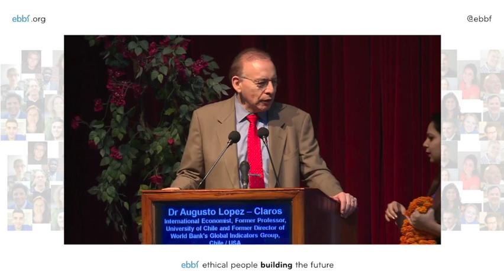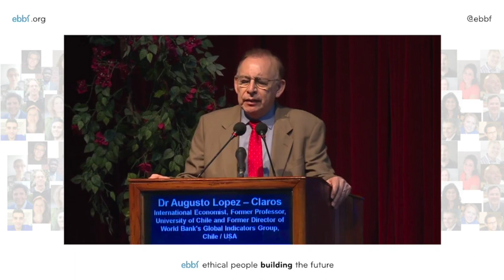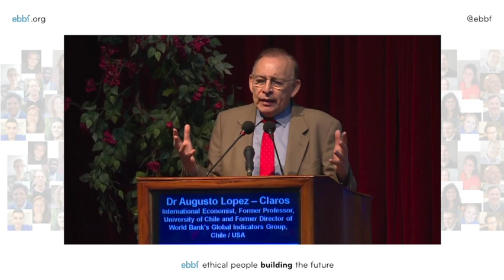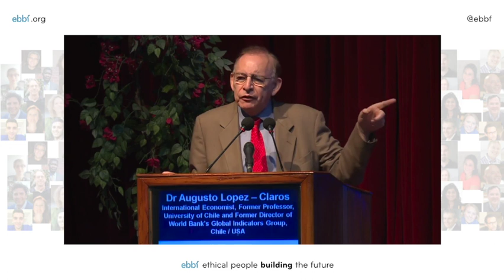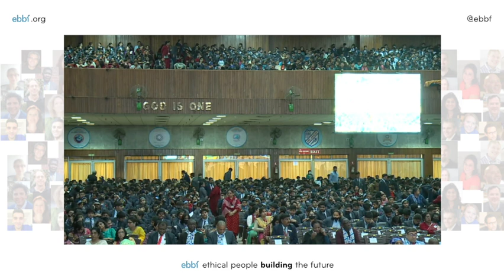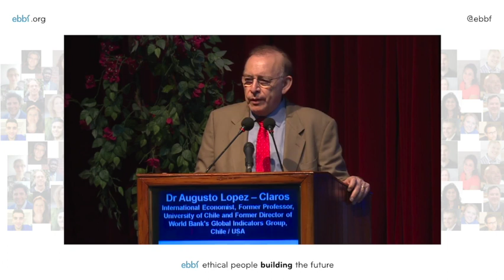What could a new global governance architecture look like?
ebbfmember Augusto Lopez-Claros shares his recent experience in India, exploring what the key elements of a new and better global governance architecture might look like.

"A few days ago I spoke to a group of some 200 judges (and a larger number of students and their teachers) at a conference in India. This annual conference brings together judges from all over the world (Supreme and Constitutional Courts and other senior judges) and my remarks where focused on the need to rethink our global governance architecture in the face of multiple global catastrophic risks. It was a most stimulating experience!"